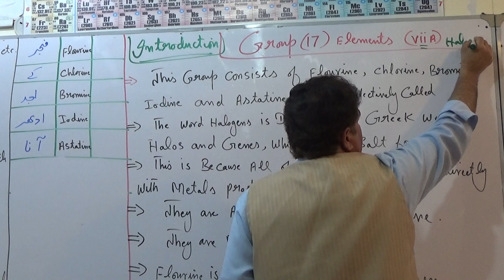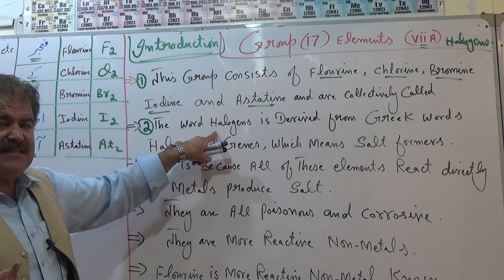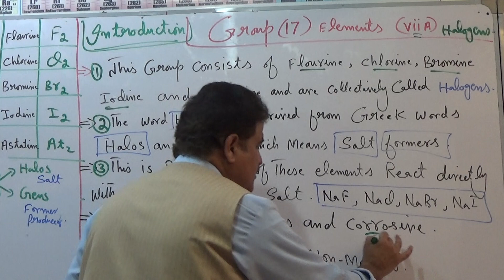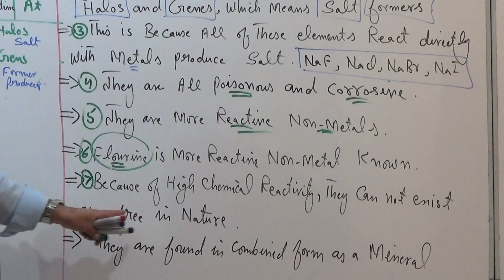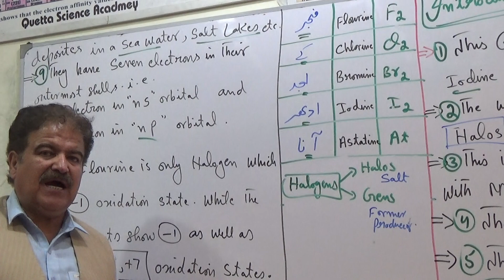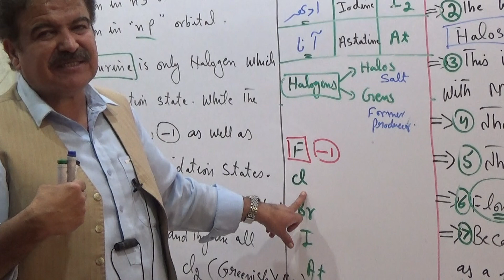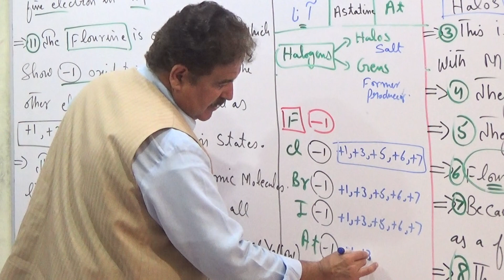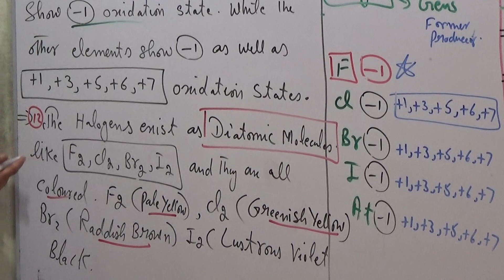Introduction of Group 17 Elements GP viiA |(L-66)| 2nd year Chemistry | Urdu | Hindi | By Prof.Javed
Prof. Javed Khan Yousafzai introduces the Group 17 elements, also known as the halogens. He explains their position in the periodic table and discusses their common characteristics, including high reactivity and tendency to form halide compounds. Prof. Yousafzai likely elaborates on each halogen element: fluorine, chlorine, bromine, iodine, and astatine, highlighting their uses, properties, and roles in various chemical reactions. This video aims to provide viewers with a concise understanding of the halogen family's significance in chemistry.